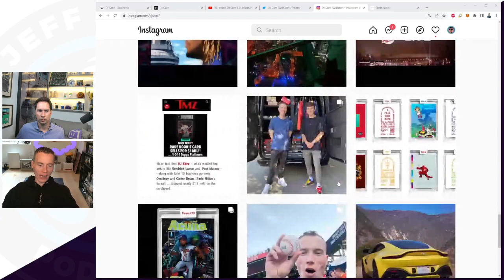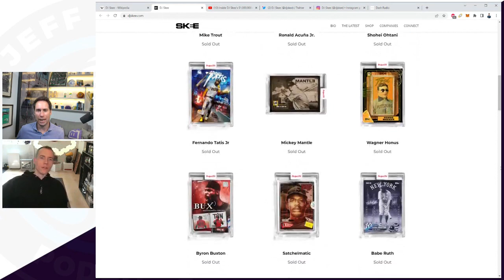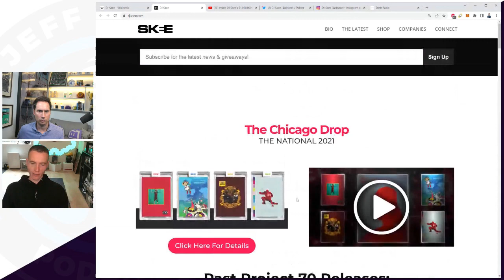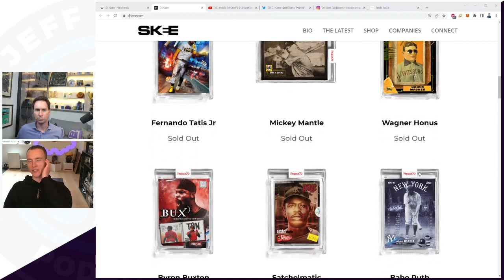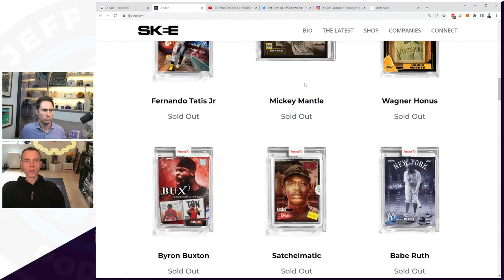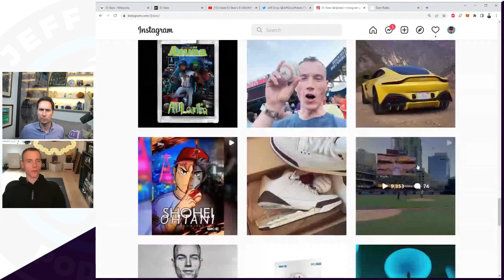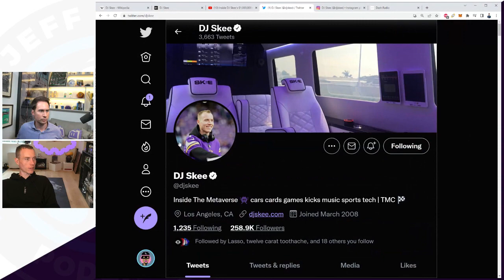Podcast #168: DJ Skee / DashRadio / SkeeSports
// Podcast outlets //